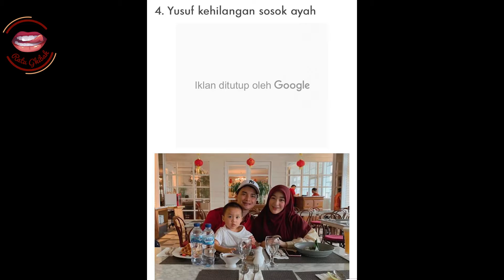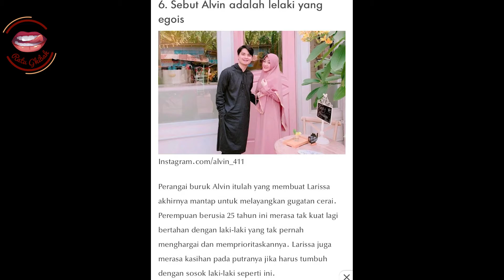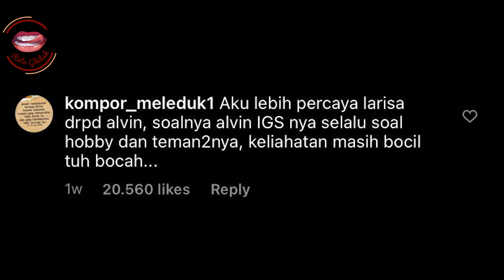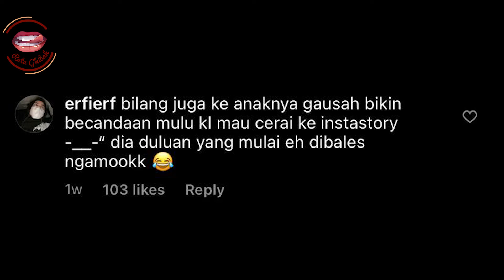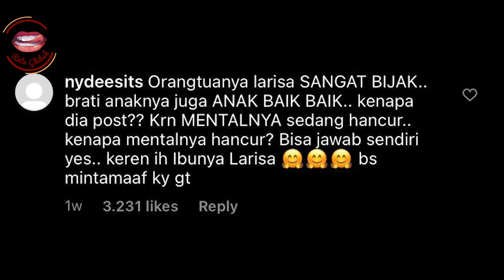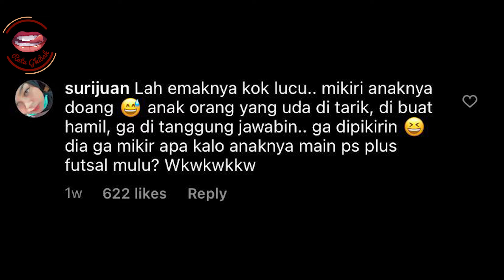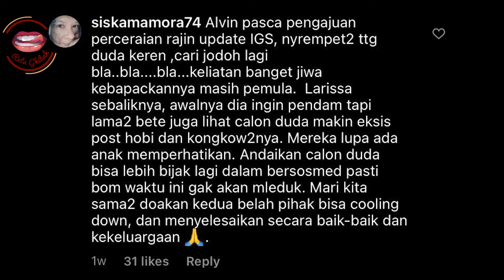Apaaa, Larissa Chou klarifikasi mengenai kasus perceraiannya dengan Alfin Faiz!!!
Hai Dahling,

Ketika pasangan muda tiba-tiba harus bercerai dan membuat drama didalam status IG.. Kok Lebay?? Begitulah kata para Netizen..  Nah apalagi yah cibiran dari Netizen??

©️ObrolanKitaBersama 2019